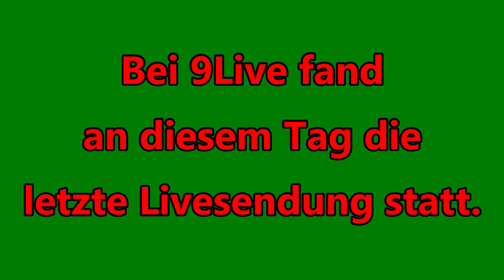9Live - TEASER für den großen Abschied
Kommenden Samstag ab 20 Uhr hier auf dem Kanal!

Musik im Video:
1. Auratone - Heartbeat
2. Ironman - Pump it up